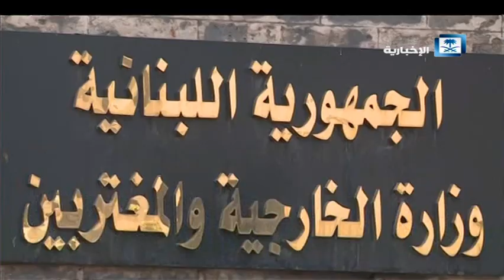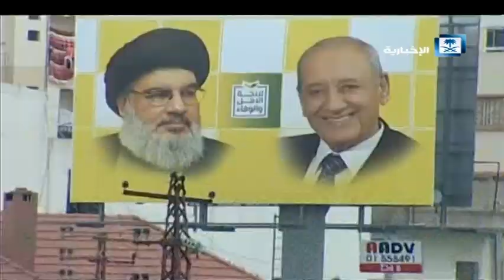اليوم الثامن - مؤتمر السلام في أفغانستان ..توطيد للسلم والاستقرار